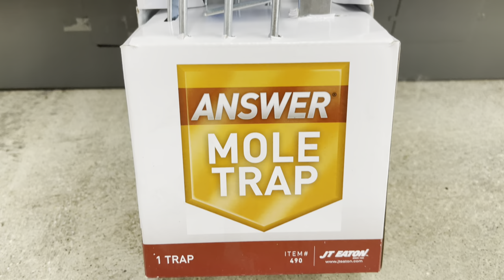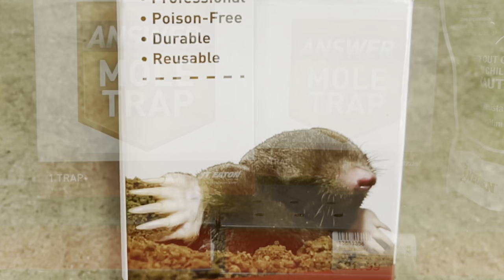How to Setting the MOLE TRAPS - Kill the Moles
Agitated, Sad.. Knows the Moles after our garden & all over the yards yes!

We try use this traps & finally after couple of days we catch the dead mole!

And I share how to easier set the trap & hopefully you find this video useful & let me know if you catch one too!